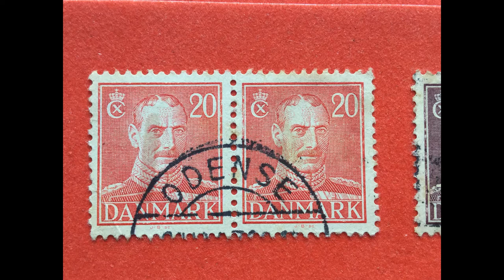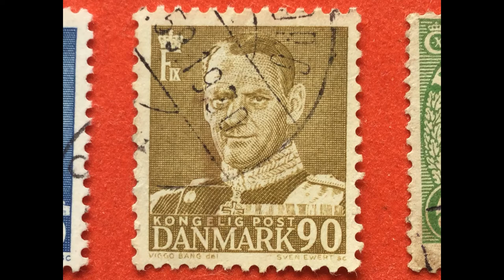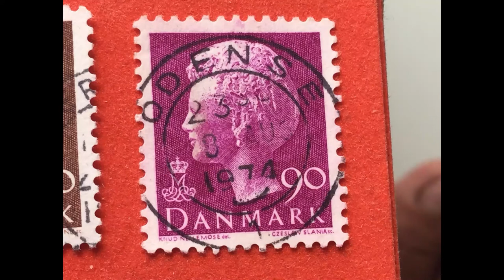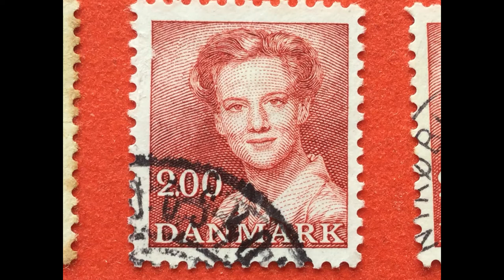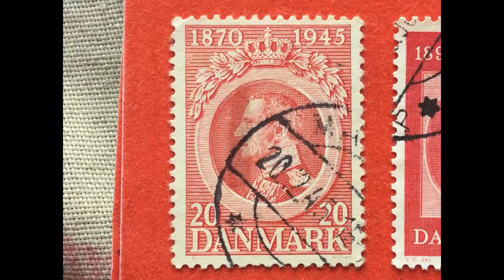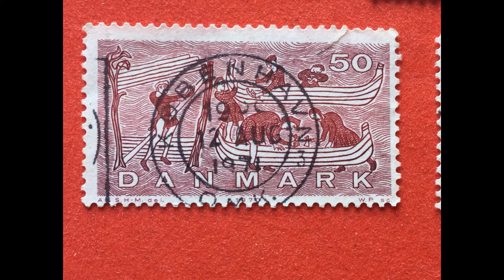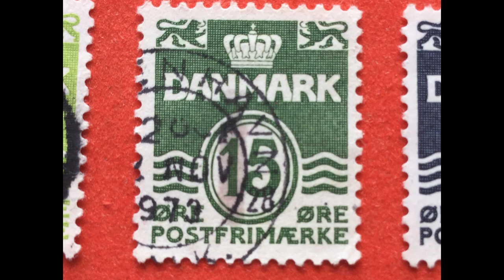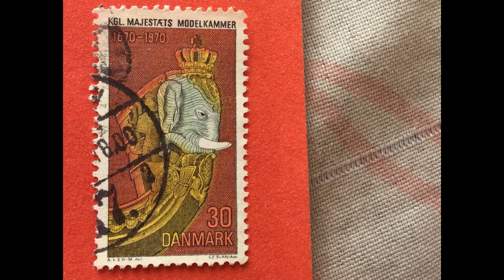STAMP WORLD COLLECTION - DANMARK STAMPS VINTAGE & RARE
Denmark's postal history begins with an ordinance of 24 December 1624 by King Christian IV, establishing a national postal service . This service consisted of nine main routes, and was to be operated by the mayor of Copenhagen and several guilds. Initially the mail was carried by foot, with riders being used after 1640.

The service was turned over to a Paul Klingenberg on 16 July 1653, who introduced a number of innovations, including mail coaches able to carry parcels, and service to Norway. He ran the service until 14 March 1685, when he handed it over to Count Christian Gyldenløve, an eleven-year-old son of King Christian V. The Gyldenløve family continued in control until 1711; in 1694 new routes and rates were established. The state took over control in 1711.

The first steamship carrying mail was the SS Caledonia, which began carrying mail between Copenhagen and Kiel on 1 July 1819.
The first postage stamps were introduced on 1 April 1851, by a law passed on 11 March. The first value was a four (Fire) rigsbankskilling stamp printed in brown, a square design with a crown, sword, and sceptre in the center. This was followed on 1 May by a 2rbs value in blue using the denomination as the design. Both stamps were typographed, watermarked (with a crown), and imperforate, and distinctive for having a yellow-brown burelage printed on top of the design. The 2rbs prepaid the local postage rate in København, while the 4rbs was the national rate. Four rbs stamps were introduced on 1 May 1851 for use in the Duchy of Slesvig.
Along with postage stamps, the use of numeral cancellations was adopted, consisting of a number with several concentric circles, each number corresponding to a particular post office. "1" was Copenhagen, "2" the office in Hamburg, "5" Aarhus, and so forth.

The Second War of Schleswig in 1864 was a traumatic loss for Denmark, and immediately after it a new issue of stamps featured the traditional symbols of royalty more prominently than the previous issues. Values of 2s, 3s, 4s, 8s, and 16s came out between May 1864 and 1868. These were the first Danish stamps to be perforated.
Modern issues
The modern stamp program of Denmark tends to use relatively small stamps produced using engraving. While the quality is high, engraving limits the range of colors available, and so the use of lithography has been creeping into issues, often in addition to engraving. The number of issued stamps has gradually climbed, from 5-10 per year in the 1960s, to around 20 annually in the 1990s, with several thematic sets (usually of four stamps each) per year.